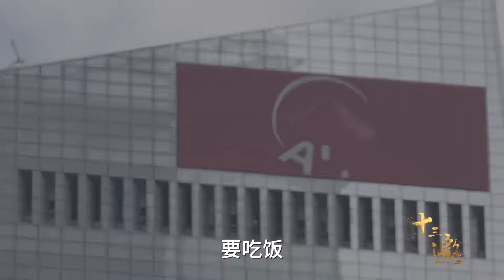为什么建议你来北上广深奋斗？北漂7年，我有4点思考